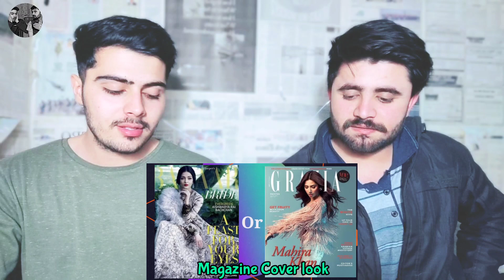Choose One Indian Vs Pakistani actress | Who is more beautiful | Pakistani Reaction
Fahad khan